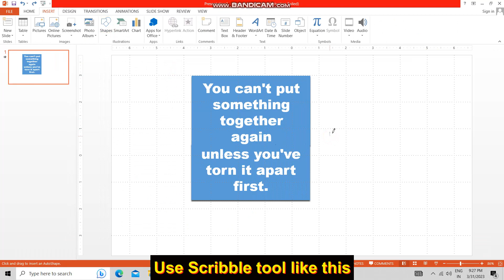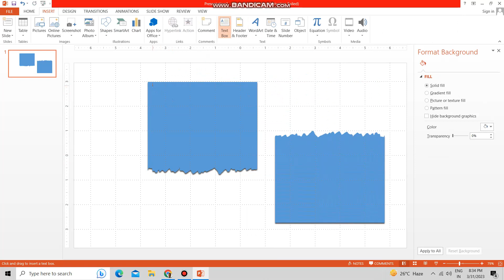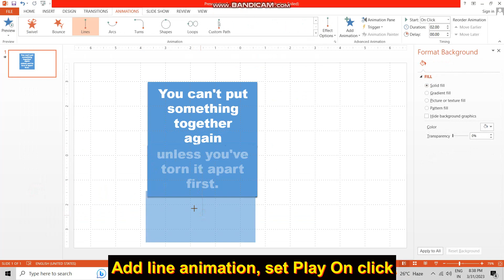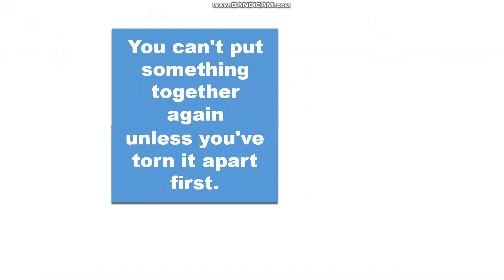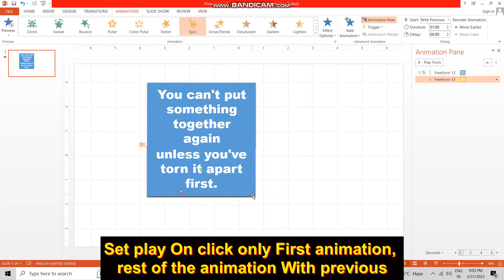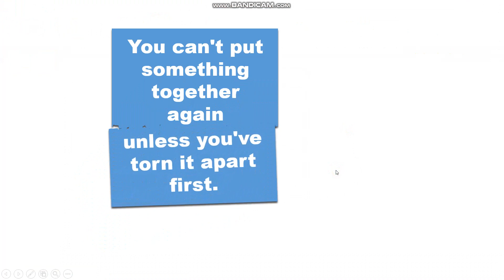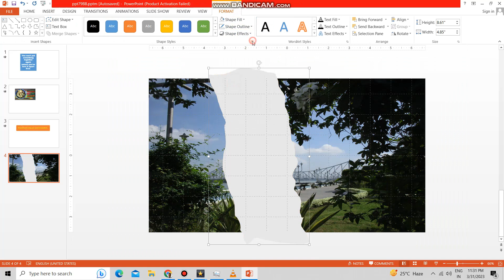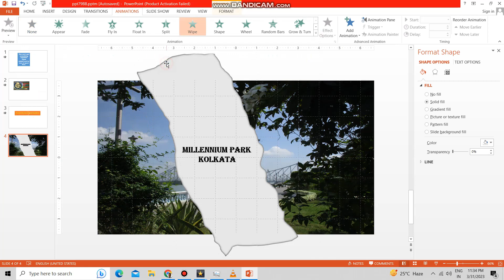Torn Paper Photo Effect | Powerpoint Animation | Powerpoint Tutorial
75 videos of Powerpoint Tutorial, 50+ Videos of Cartoon Animation, 25+ Videos of Video Editing and Photoshop editing Videos, Website develop Videos (With and Without Code, Html Css tutorials.